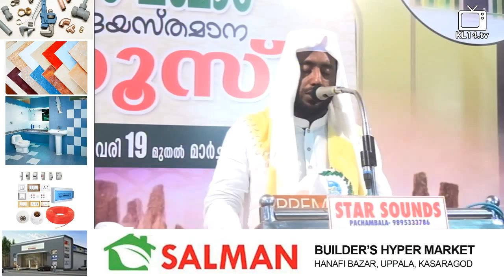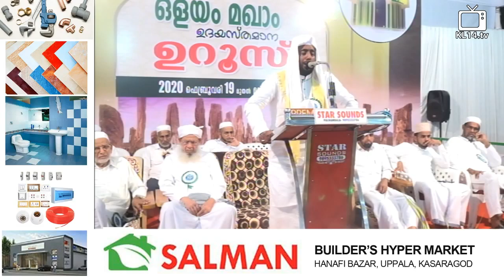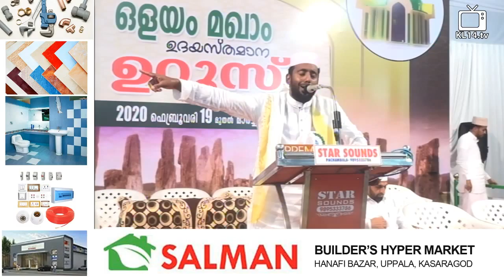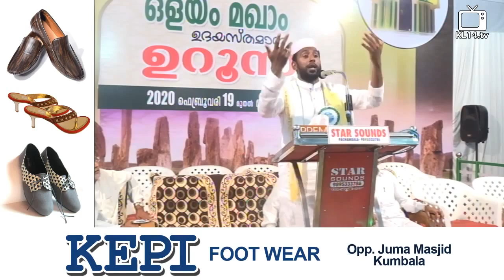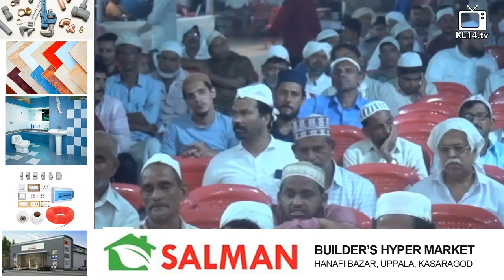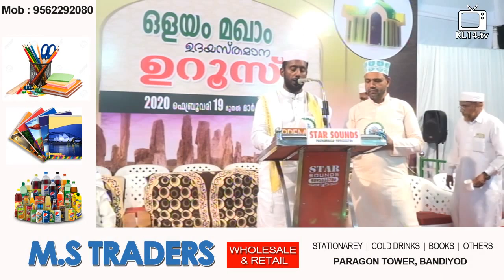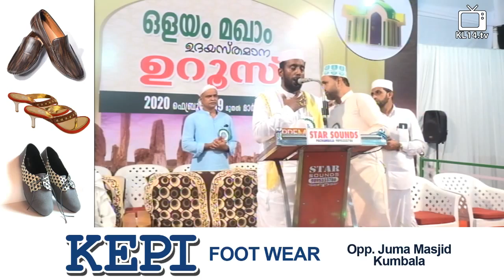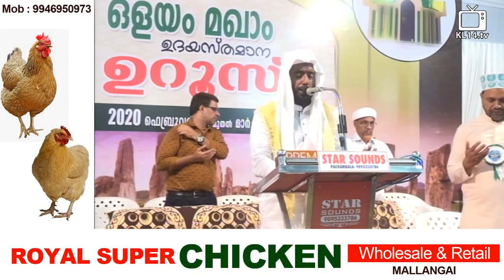SHIHABUDDIN AMANI MUVATTUPUZHA @ OLAYAM MAKHAM UROOS 2020[]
Speaker: SHIHABUDDIN AMANI MUVATTUPUZHA
Program: Islamic Speech Malayalam
Place: Kerala